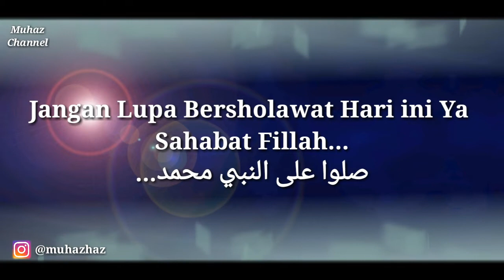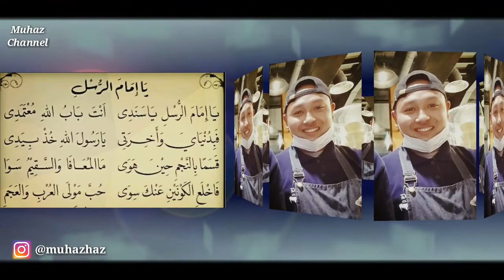BERBEZA KASTA VERSI SHOLAWAT YA IMAMARUSLI YA SANADI Cover By Muhaz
Jangan lupa bersholawat hari ini jg ya...
Smoga dengan video sholawat ini bsa memotivasi kita utk terus bersholawat kepada Rasullullah SAW,, dan kelak kita mendapatkan syafaat dari beliau amin ya rabbal alamin...